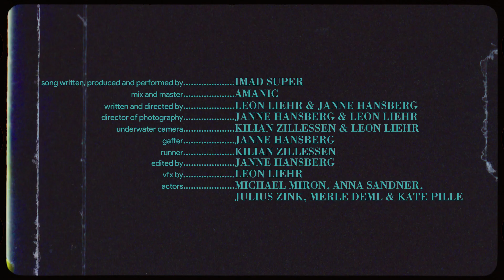Imad Super - Alive (Original Music Video)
If you want to learn how to sing and to fall in love with your Voice & Yourself in the process -
join me and my students on:

It would be an honor to guide you on your way to your own, true, unique voice and free self 😊🙏

Official music video for Imad Super's song "Alive"

Although every soul being unique, every story different, we very often find one underlying question at the core of all lives - How to find happiness and inner peace. This short film and song are our way of expressing our humble idea of what the answer to this deeply rooted question might be.

The song "alive" developed as one of my first steps into composing with my mind in the direction of film music and ambient music. It has no real lyrics as I wanted it to be like a clean canvas for you to put your own interpretation of life onto those ethereal sounds. I want it to be yours. Your own phantasy and idea of peace.

Love
Imad